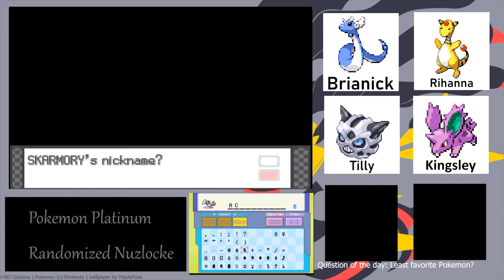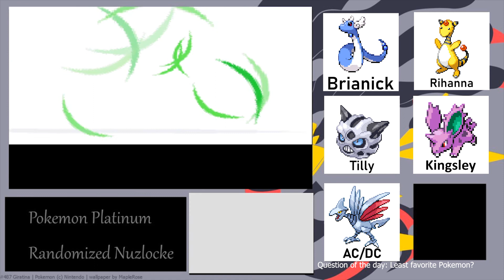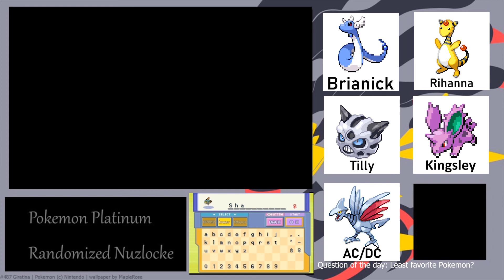Pokémon Platinum Randomized Nuzlocke! Ep3 - Bad Omens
Welcome back everyone! In today's episode we try to make our way to Oreburgh City!

The rules are as follows:

1.) When a Mon's (short for Pokémon) HP hits 0, it is considered "DEAD" and can no longer be used. The Mon in question must either be released or put into a separate box titled to identify this.

2.) The 1st Mon encountered on every route/area is the ONLY encounter that can be caught. There are a few noticeable exceptions to this rule:
     *Shiny Pokémon do not apply.
     *Static Pokémon do not apply.

3.)Every Mon MUST be nicknamed. This is to encourage and create a stronger connection to the Mon in question.

4.) Any future rules/issues will be addressed when needed and this list will update accordingly.